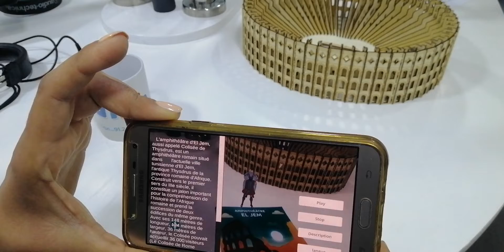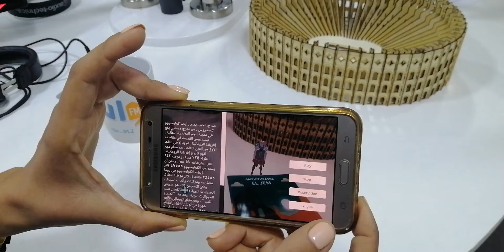بين التثقيف والترفيه: تعليم التاريخ للصغيرات بــ La réalité augmentée